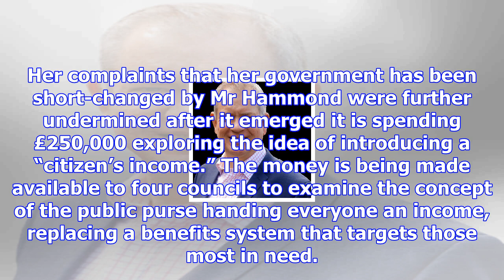Nicola sturgeon mocked over claim more than half £2 billion budget boost is 'wrong sort of money'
The First Minister claimed the equivalent cost of a property in Scotland was £175,000 but young coup...